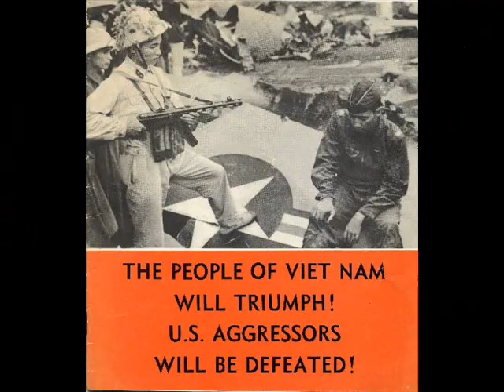Kỷ niệm 65 năm ngày thành lập Quân đội nhân dân Việt Nam 22.12.1944 - 22.12.2009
Chào mừng ngày kỷ niệm 65 năm ngày thành lập
Quân đội nhân dân Việt Nam 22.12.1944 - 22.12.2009
65th anniversary of the Vietnamese Peoples Army